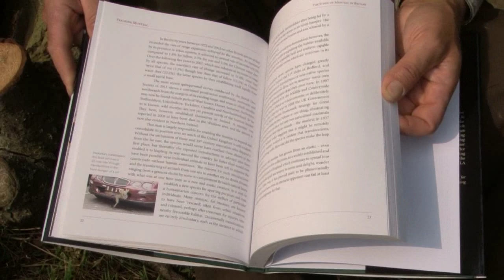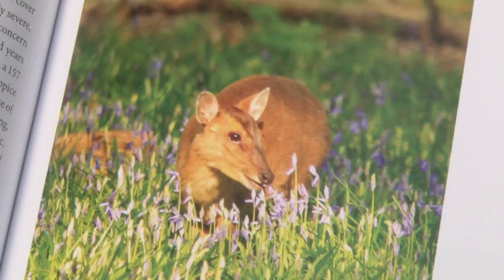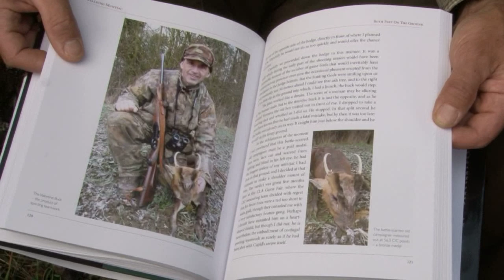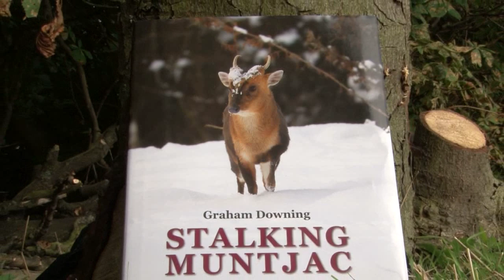How to Hunt Muntjac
One of the world's top experts on muntjac takes Roy Lupton out to stalk a muntie buck in Suffolk. Graham is about to bring out a book about muntjac stalking, called 'Stalking Muntjac: A Complete Guide'. Not every loves these busy little deer - but Graham and Roy do. for details